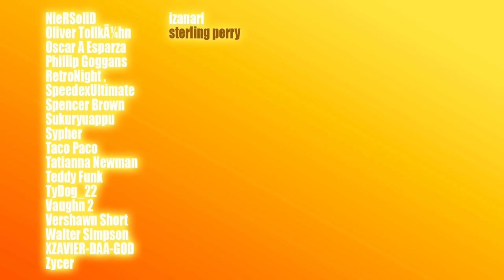Goku vs Spider Man RAP BATTLE!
Goku vs Spider-Man and Miles Morales RAP BATTLE!

Thanks everyone for watching! You guys motivate me to keep making the best content I can make for you guys! STAY POWERFUL!